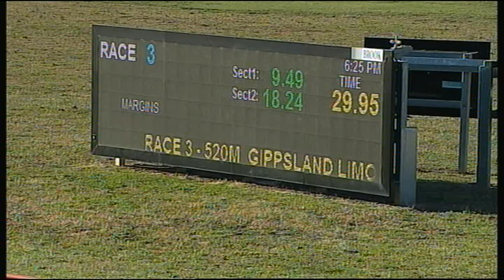SLE SUN 11 NOV 18 R3